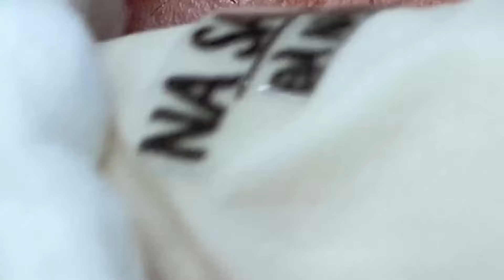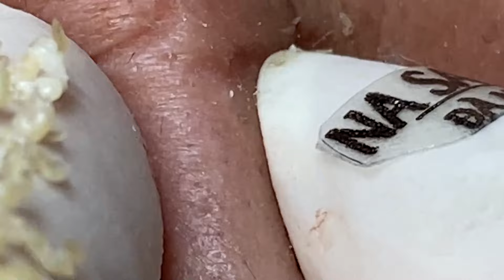𝐈𝐭 𝐈𝐬 𝐁𝐞𝐭𝐭𝐞𝐫 𝐓𝐨 𝐋𝐨𝐨𝐤 𝐆𝐨𝐨𝐝 𝐖𝐢𝐭𝐡 𝐒𝐃𝐒 𝐕𝐢𝐝𝐞𝐨𝐬 #